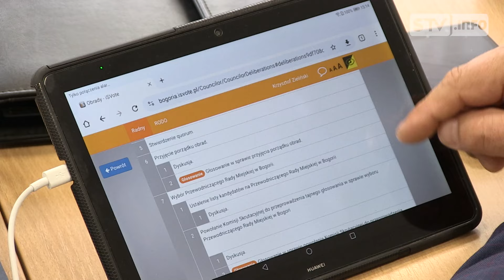Pierwsza sesja w Bogorii. Ślubowanie radnych i burmistrza